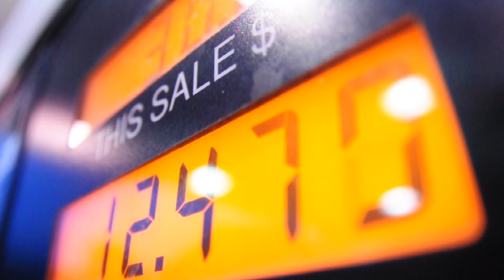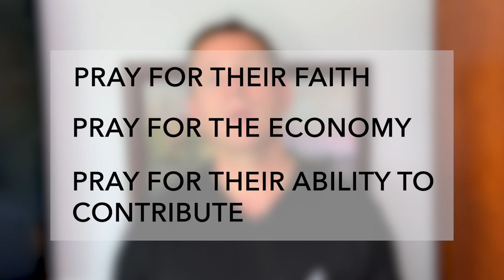Eurasian Missions Update | ICOC | Keydogo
A report of one of our mission's support areas as we prepare to give to support missions in light of our current situation with COVID-19 here in Lifeway. Eurasian report and good news.